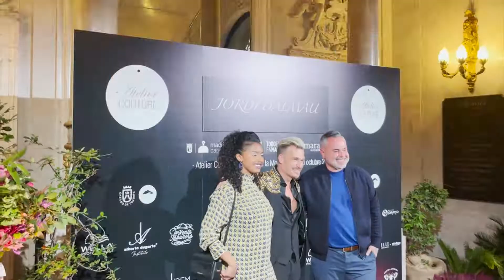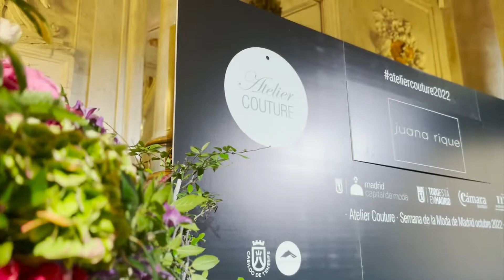Atelier Couture & Elle Education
ELLE Education x minday participa de manera activa en la organización de Atelier Couture demostrando que la relación entre la formación y el sector de la moda es una sinergia igual de positiva para ambos ámbitos.